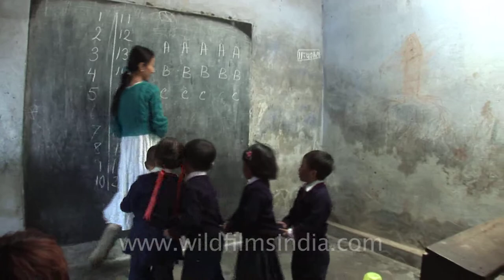Mercy and Kuvelu Tetse-o playing with school kids in Nagaland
Mercy and Kuvelü Tetseo playing with school children from the school in which their mother teaches in Kohima, Nagaland, India.

See a little girl with a double braid with ribbons and a couple of cute kids stuffing their faces with cakes!

The Tetseo Sisters have officially entered into a representation and distribution agreement with Wilderness Films India Ltd. We believe that the Tetseos' Li has the potential to reach every country in the world, through the universal language of music. The musically superior, many layered musical form of Li is one of the most complex and advanced forms of music to come out of Asia, and will surely make a mark globally, in a very short period of time!

Please contact us at rupindang [at] gmail [dot] com to take forward any discussion for an international recording contract or to feature them in world concert tours that we are currently lining up. Some of the largest recording labels have suddenly noticed their music and are getting in touch with us... This is India's newest traditional musical offering to the world. The Tetseos are going to be a big name in the months ahead...